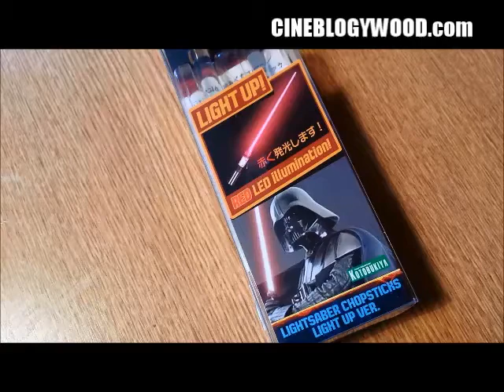Star Wars LED Lightsaber Chopsticks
CINEBLOGYWOOD.com - Star Wars LED Lightsaber Chopsticks by Kotobukiya. Un souvenir du Japon.